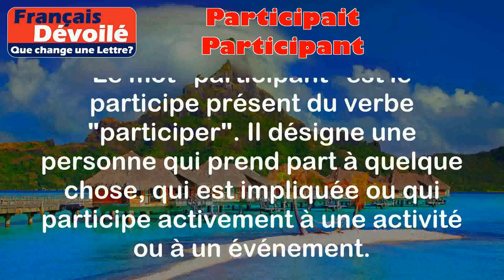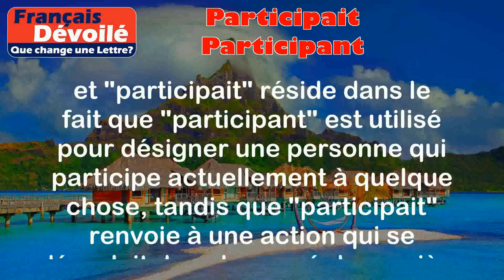Participait et Participant (Une Lettre)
Participant:
Le mot "participant" est le participe présent du verbe "participer". Il désigne une personne qui prend part à quelque chose, qui est impliquée ou qui participe activement à une activité ou à un événement.

Exemples:
- Les participants à la conférence étaient très intéressés par les sujets abordés.
- Il y avait de nombreux participants à la compétition de danse.

Participait:
Le mot "participait" est la troisième personne du singulier de l'imparfait du verbe "participer". Il indique une action qui se déroulait de manière régulière ou habituelle dans le passé.

Exemples:
- Elle participait régulièrement aux réunions de l'association.
- Quand j'étais enfant, je participais aux activités organisées par mon école.

Différence:

La différence entre "participant" et "participait" réside dans le fait que "participant" est utilisé pour désigner une personne qui participe actuellement à quelque chose, tandis que "participait" renvoie à une action qui se déroulait dans le passé de manière régulière ou habituelle. "Participant" est donc au présent tandis que "participait" est à l'imparfait.